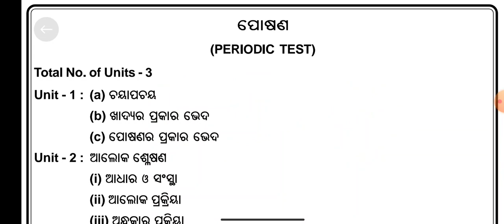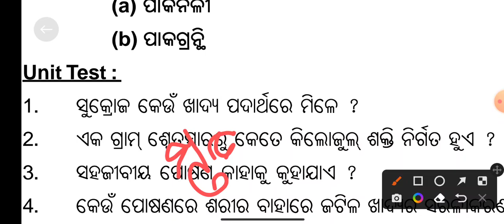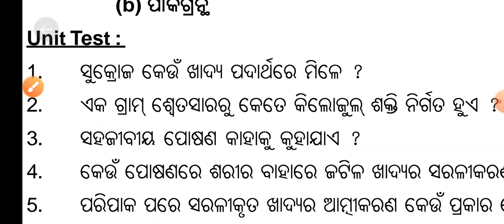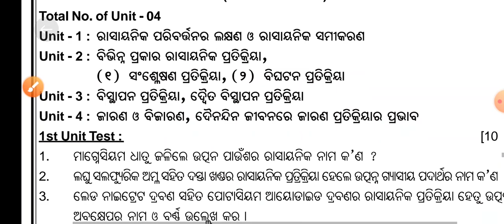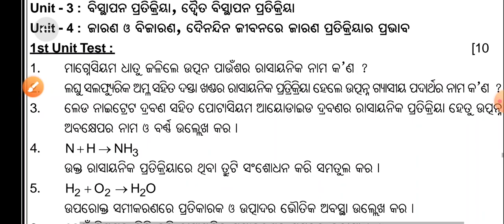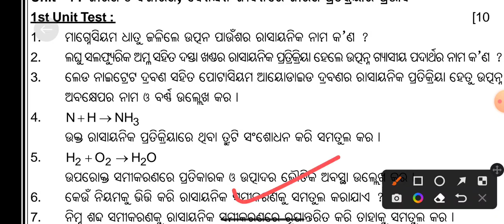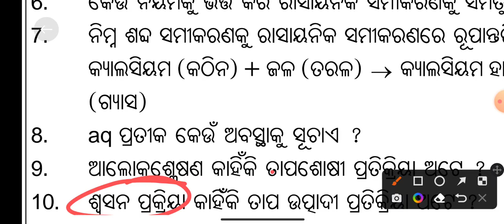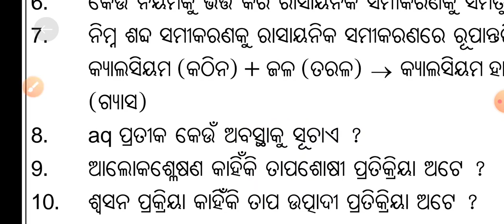FA1 Science Question 2022 | FA1 GSC | FA1 10th Question Paper 2022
Hello Friends Welcome to Study Spandan

FA1  Science Question 2022
FA1 GSC Question Paper 2022
FA1 10th Question Paper 2022
FA1 10th Question Paper GSC
10th Science FA1
FA1 Class 10 Science Paper